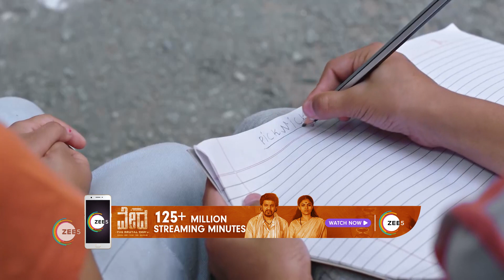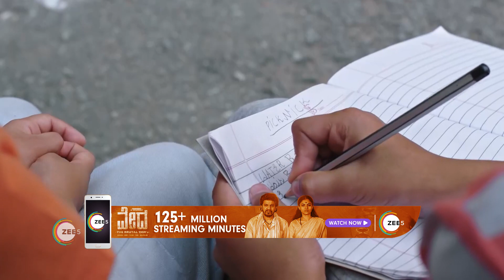SeethaRaama | Ep - 45 | Sep 14, 2023 | Best Scene | Zee Kannada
Romantic Kannada Serial Description:
This Zee Kannada Tv Show is about Sri Ram( Kannada Tv Serial Actor) , an eligible Young dashing bachelor, who falls in love with Beautiful , charming , Dream girl Seetha ( Kannada Tv Serial Actress ), a single motherClick Here to Subscribe Channel Will the judgemental society allow their loving bond to grow as a good Relationaship ?